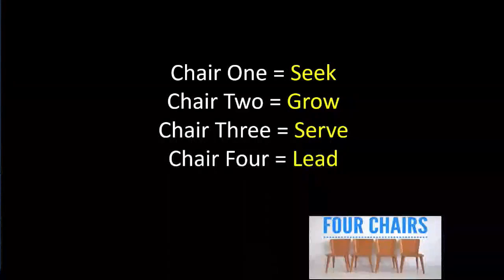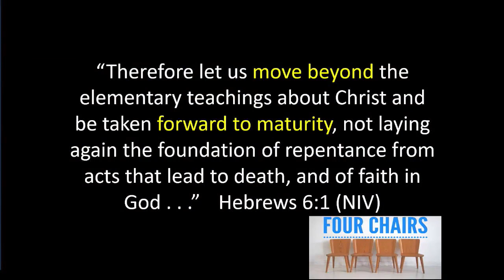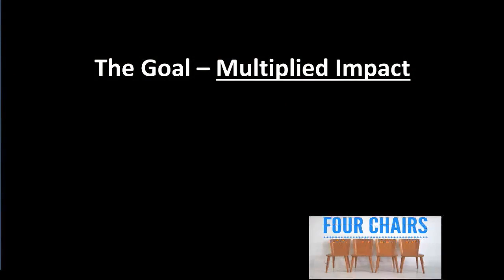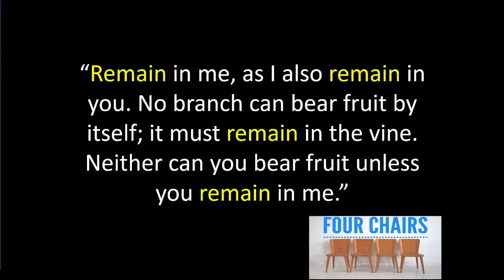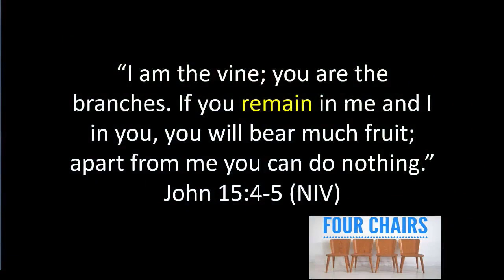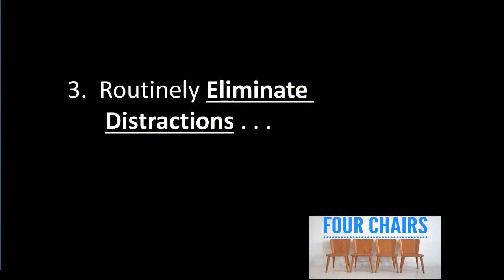Four Chairs: Musical Chairs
Sermon for Sunday, September 2, 2018